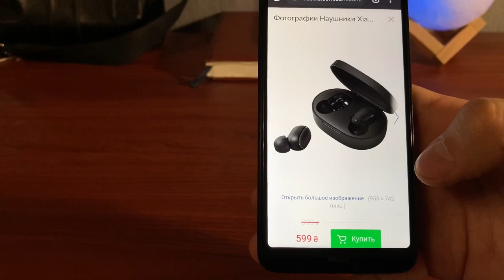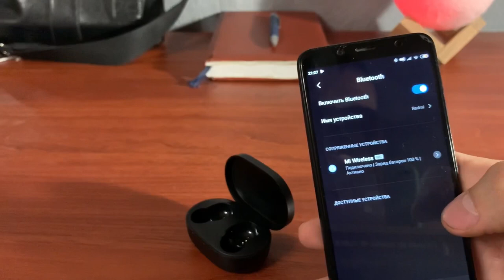ОБЗОР беспроводных НАУШНИКОВ Xiaomi Redmi AirDots Black TWS - iApple Expert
👇УСЛОВИЯ КОНКУРСА👇
3. Оставить один любой уникальный комментарий в котором укажите Ник на Инстаграм, ВК или Фейсбук с репостом на видео

ВАЖНО!
- Также проверки репоста записи на реальном профиле instagram, VK, Facebook
- Если хоть один пункт не будет соблюдаться при рандомном выборе победителя, он не будет засчитан как победитель и будем выбирать нового победителя пока всё будет выполнено верно согласно условиям конкурса!